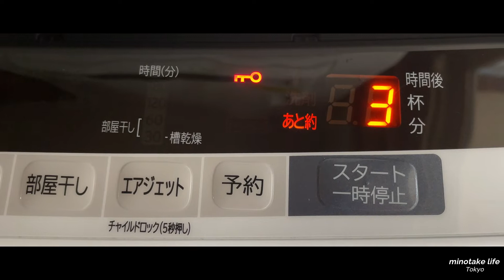【家しごと】#18 リュックを洗う | How to clean a backpack | マジックテープのゴミ取り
家族がアレルギー体質なので、リュックもザブザブ洗います。

今回は、エコストアのデリケート&ウールウォッシュを使いましたが、ウタマロクリーナーもおススメです。(中性洗剤)

自己紹介 nonly
2014年、東京で築60年の中古住宅を購入し、 リノベーションした話など、 身の丈の暮らしをブログに綴っています。
【Blog】身の丈暮らし　〜築60年の中古住宅とともに〜

iPhone 12 miniで撮影しています。